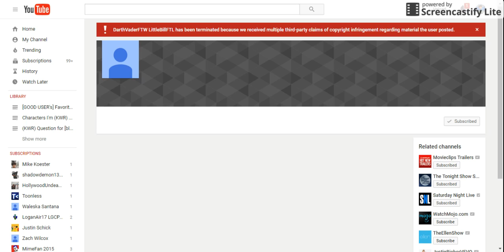DarthVaderFTW LittleBillFTL gets terminated! :(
I want this user back. I also want L Ryan, MarioFTW OobiFTL, ChloeTheFanGirl, and TheLegendaryStarfyFan2016 to come back.